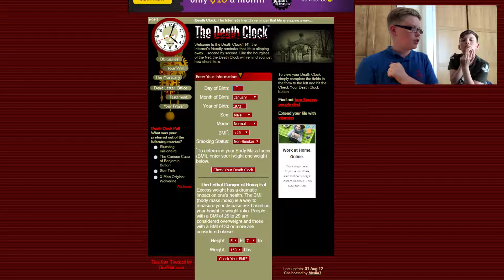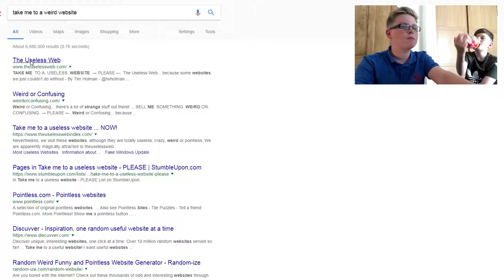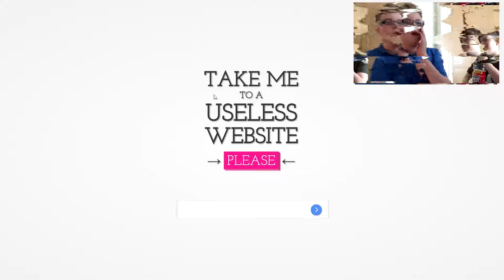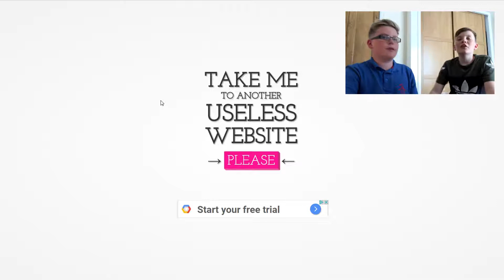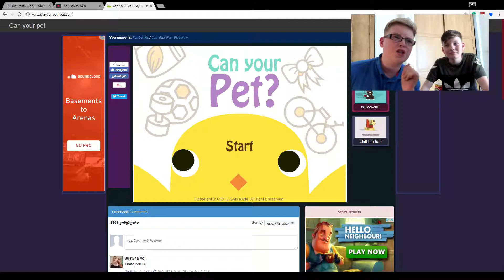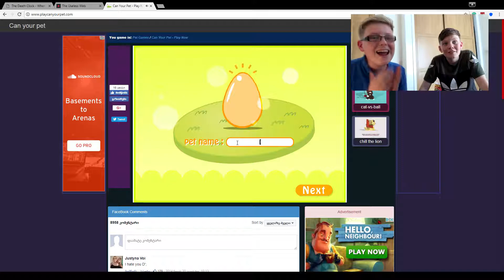He Jumped over my Table!!||Hyped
In this video, me and Tom check out some weird websites and some hilarious things happened.